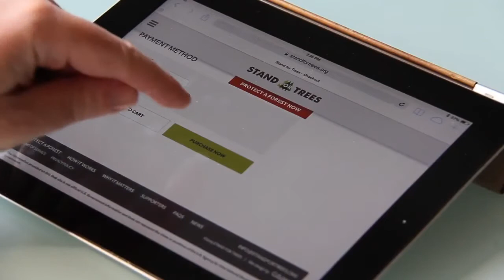Dear Future Generations: Sorry - Czech subtitles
All Copyrights belong to Prince EA. This video contains czech subtitles.
An Apology Letter to Future Generations.